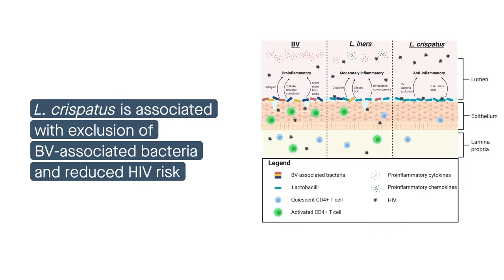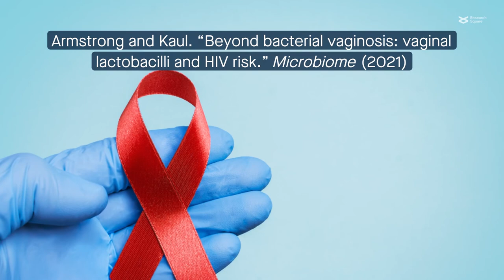Beyond bacterial vaginosis: Vaginal lactobacilli and HIV risk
Armstrong and Kaul. “Beyond bacterial vaginosis: vaginal lactobacilli and HIV risk.” Microbiome (2021)